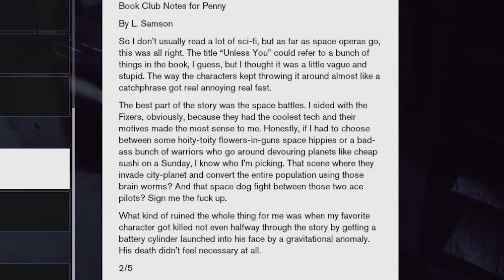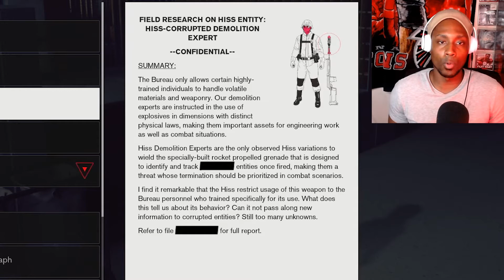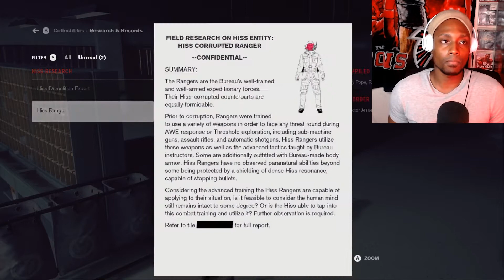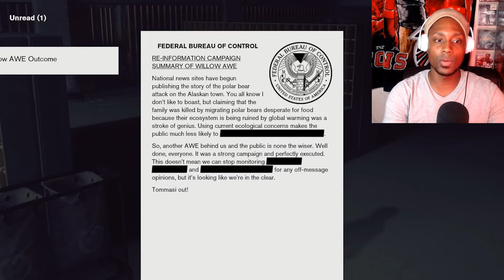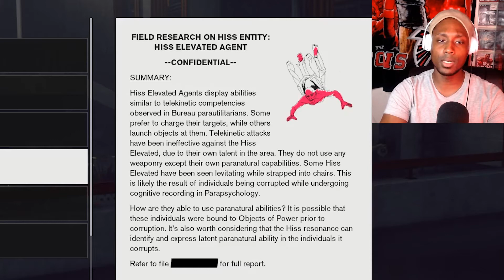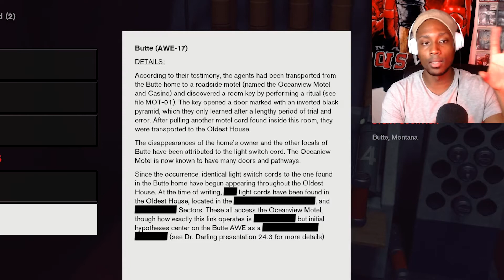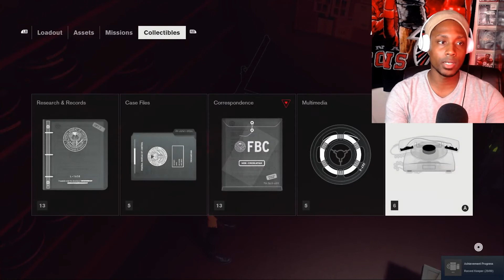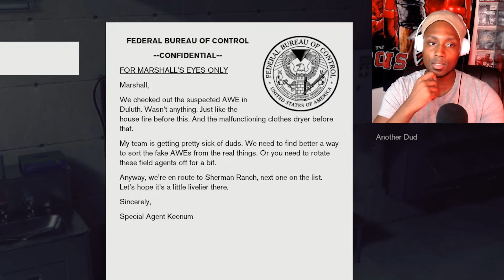Control Ultimate Edition Game Walkthrough PT.2 - I'm Stuck in this DAMN Motel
Our protagonist, Jesse Faden fights what looks to be Nosferatu mixed with the main bad guy from Blade 2. Jesse also gets the best telekinetic force push ability I've seen in a long time. Oh, did I mention how we are the Director but can't access ANYTHING?

Synopsis: The game revolves around the Federal Bureau of Control (FBC), a secret U.S. government agency tasked with containing and studying phenomena that violate the laws of reality. As Jesse Faden (voiced by Courtney Hope), the Bureau's new Director, the player explores the Oldest House – the FBC's paranormal headquarters – and utilize powerful abilities in order to defeat a deadly enemy known as the Hiss, which has invaded and corrupted reality. The player gains abilities by finding Objects of Power, mundane objects like a rotary phone or a floppy disc imbued with energies from another dimension, that have been at the center of major paranormal events and since recovered by the FBC.

Ultimate Edition: Control Ultimate Edition contains the main game and all previously released Expansions ("The Foundation" and "AWE") in one great value package. Winner of over 80 awards, Control is a visually stunning third-person action-adventure that will keep you on the edge of your seat.

Enjoying the game, want to stay updated with the uploads, have a suggestion for the next game or series? Thanks for rocking with me!